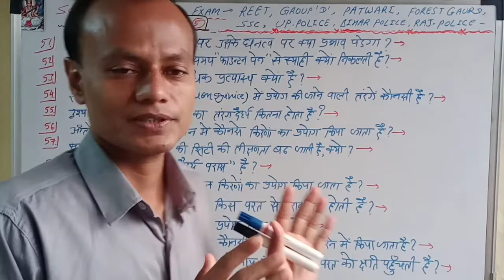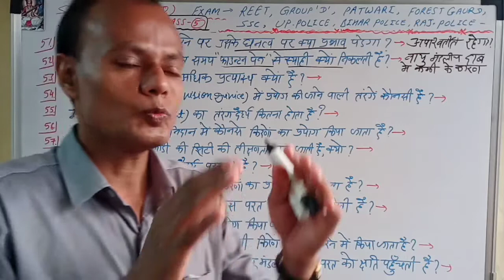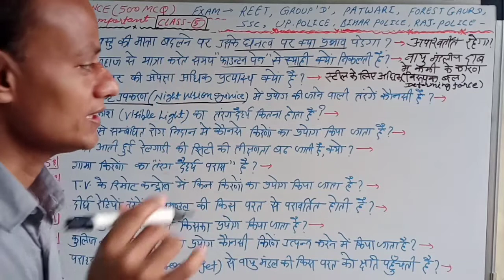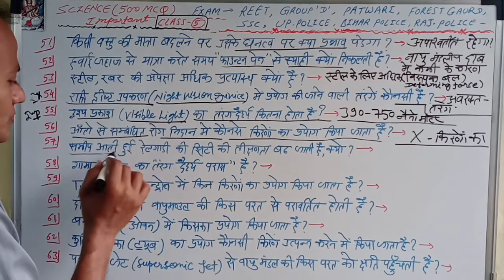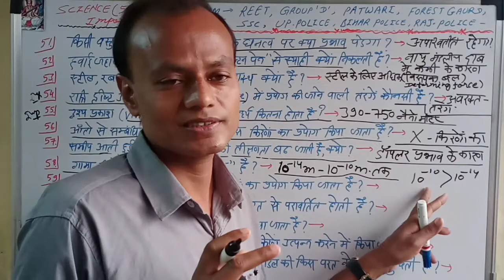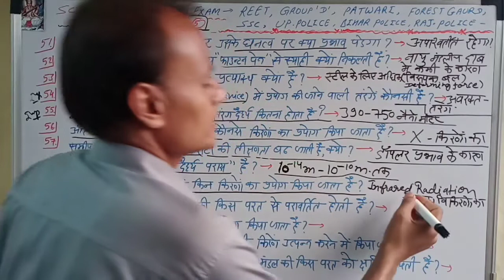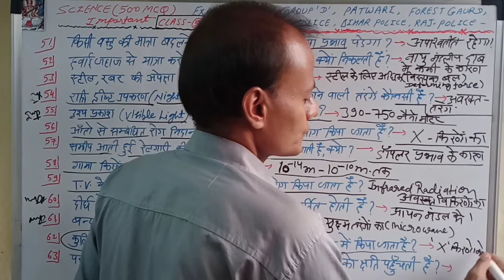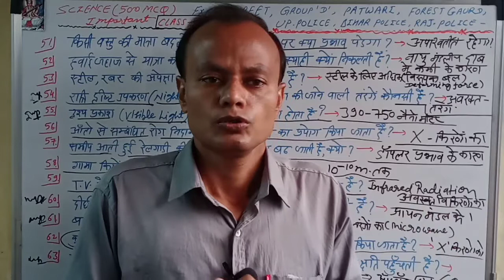General science by gatiman IQ study || 500 important MCQ question series || part-5 || class-5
Hello everyone,
             I am Sanjay Singh Yadav ,